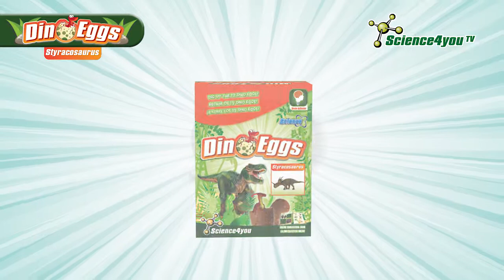Dino Eggs - Styracosaurus | Science4you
Become a paleontologist and dig out dinossaur fossils with Dino Eggs!

Torna-te um paleontólogo e escava os fósseis de dinossauros com os Dino Eggs!